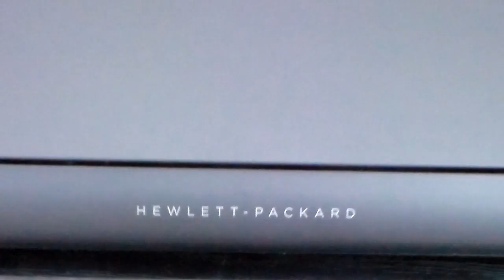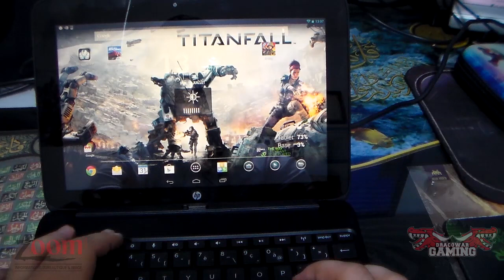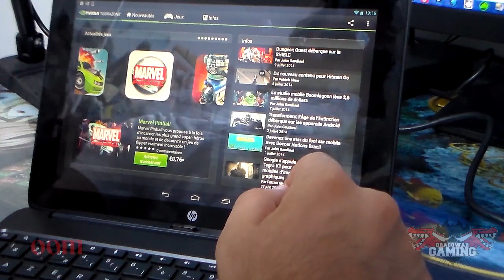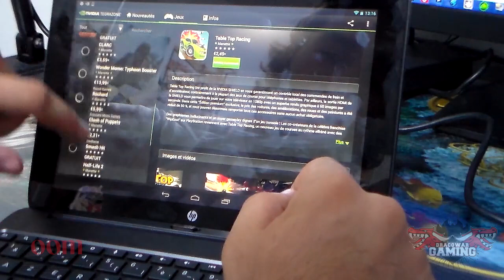HP SlateBook 10 h040sf _ Review